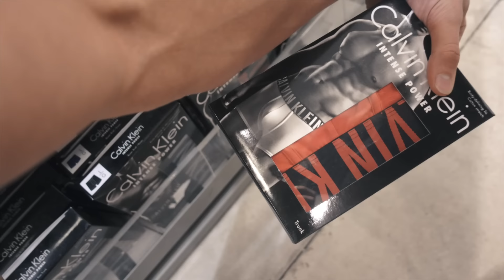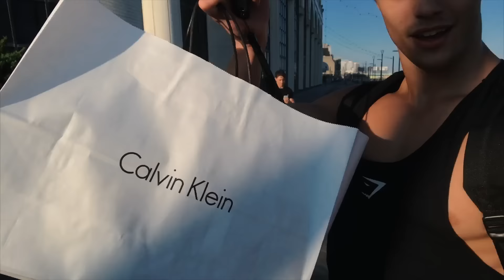I ATE SO MUCH SH*T | SHOPPING FOR NEW CALVINS